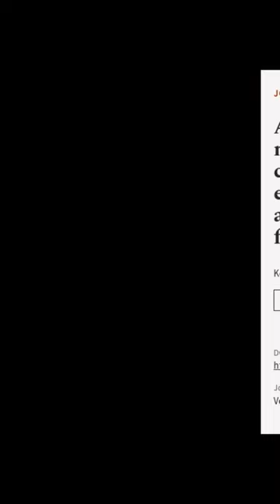A comparison of the nutrient intake of a community-dwelling first-episode psychosis c... | RTCL.TV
### Keywords ###

### Article Attribution ###
Title: A comparison of the nutrient intake of a community-dwelling first-episode psychosis cohort, aged 19–64 years, with data from the UK population
Authors: Kevin Williamson, Karen Kilner ,and Nicola Clibbens
Publisher: Cambridge University Press
DOI: 10.1017/jns.2015.18

### Video Timestamps ###
0:00:00 - Summary
0:00:58 - Title
0:01:03 - End